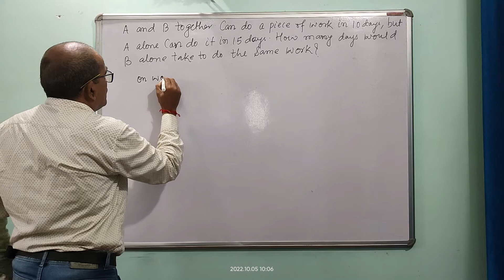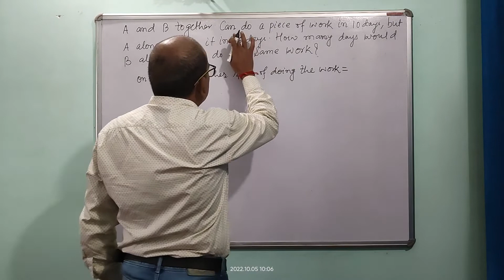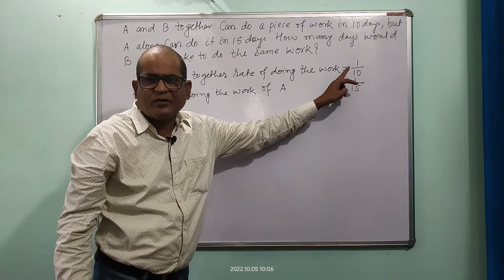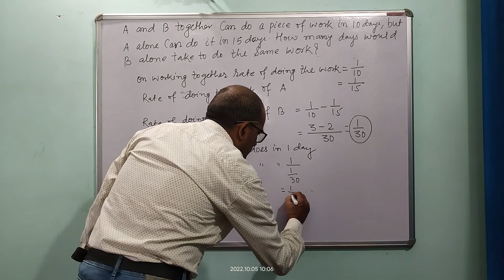A and B together can do a piece of work in 10 days,but A alone can do it in 15 days,.How many days..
HELLO,